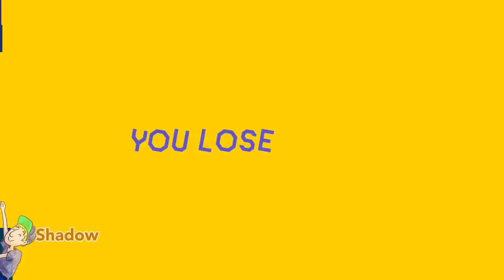Super Mario Maker 2 Multiplayer - Part 1 [Uncooperative!]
Shadow and Taff boot up Mario Maker 2 to test out some of the multiplayer levels, and things do not go well!

Super Mario Maker 2 gives players the tools to make their own levels using blocks, power ups, and enemies from Super Mario history, while also introducing ever before seen things like the Koopa Troopa Car and Twister. You can share you levels through via Nintendo Switch Online; as well as play, rate, and download levels made be players all over the world. Our wiki has sections for newcomers as well as catalogs of all the new changes introduced in this title.